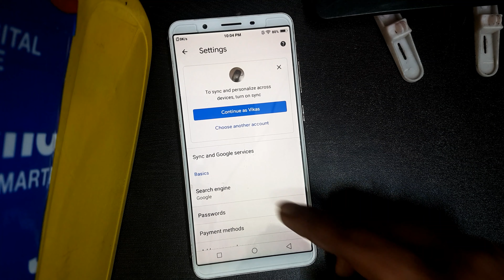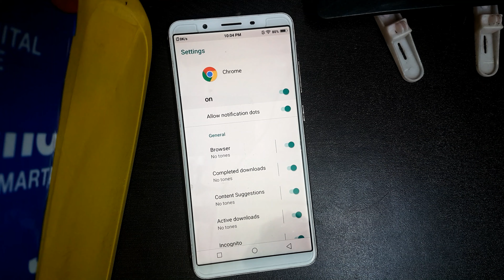Turn Off Chrome Notifications | Google Chrome Notifications Off Mobile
Turn Off Chrome Notifications
Google Chrome Notifications Off Mobile
How To Disable Chrome Messages
Block Chrome Notifications Android
Turn Off Site Notifications Chrome Android
How To Off Notification In Google Chrome
Google Chrome Ke Notification Ko Kaise Band Karen
Google Chrome Notifications Off
How To Disable Chrome Notifications In Android
Chrome Ke Notification Ko Kaise Block Karen